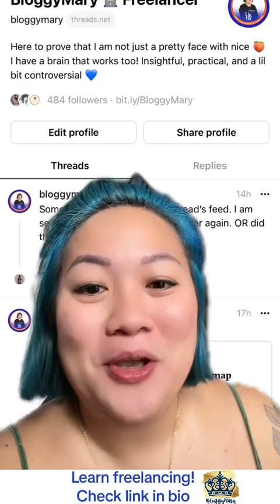𝐋𝐞𝐚𝐫𝐧 𝐒𝐨𝐜𝐢𝐚𝐥 𝐌𝐞𝐝𝐢𝐚 𝐌𝐚𝐧𝐚𝐠𝐞𝐦𝐞𝐧𝐭 𝐚𝐧𝐝 𝐌𝐚𝐫𝐤𝐞𝐭𝐢𝐧𝐠 𝐰𝐢𝐭𝐡 𝟐 𝐰𝐞𝐞𝐤𝐬 𝐢𝐧𝐭𝐞𝐫𝐧𝐬𝐡𝐢𝐩 𝐟𝐨𝐫 𝐨𝐧𝐥𝐲 𝟗𝟗𝟗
(𝐦𝐚𝐥𝐚𝐥𝐚𝐧𝐠 𝐩𝐢𝐠𝐚𝐚𝐧 𝐧𝐠 𝐛𝐫𝐚𝐢𝐧𝐜𝐞𝐥𝐥𝐬 𝐚𝐧𝐝 𝐜𝐫𝐞𝐚𝐭𝐢𝐯𝐢𝐭𝐲)

🗺🎞 TAGS 🎞🗺

All of my videos are related to how to 💻 start your journey into freelancing, virtual assistance, and working from home today! ✨ Unlock time, freedom, and a world of opportunities from your home office.